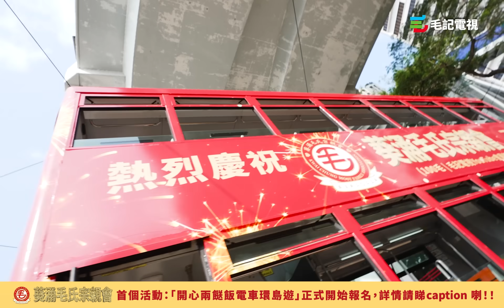11/5 《圍爐取戀》我劈唔開男友座冰山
今集呢位女事主，第一次拍拖已經隨即同男友同居，點知「相見好，同住難」，雙方嘅溝通模式唔係好啱key，搞到女事主飄出想分手嘅念頭。3位主持人見佢無咩戀愛經驗，就幫佢進行多角度分析，到底女事主最終又會點處理段關係呢？